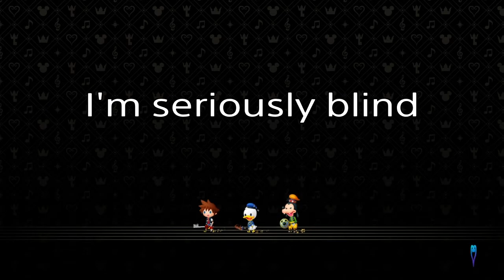[WITH COMMENTARY] Kendal'sDearlyBeloved's Kingdom Hearts Melody of memory PART 4:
This music does not belong to me from the intro. It belongs tothe game: Kingdom Hearts: Melody of memories. I got it from this youtuber: Kingdom Hearts Island = KH MOM OST: Dearly Beloved.

So the new Kingdom Hearts game. This is my experience. Mind you, I completed it in one day and 5 days later decided to editing them, and I take breaks. And a lot. So. Here you go. ^^ I hope you enjoy. ^^